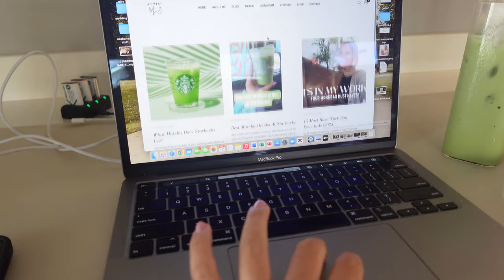VLOG: TEACHER ON FALL BREAK! Answering your questions!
I want to take a moment and say that the people of Palestine and Gaza are in my heart. What's going on is heavy to see, but heavier to live through. Being Palestinian myself, I will continue to be a voice as much as a I can and I hope you can too. I also want to mention that this video was recorded a few weeks ago, but I have been holding off of posting to be sensitive of what's going on.

Grab a snack and tune in for a day in the life of a teacher on fall break! Lots of relaxing, and answering some popular questions I've gotten from you guys!